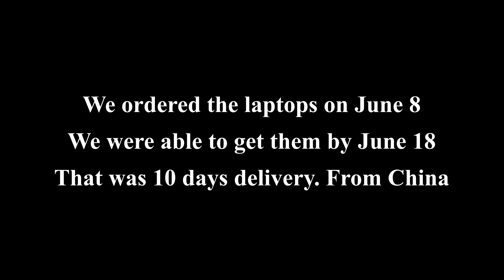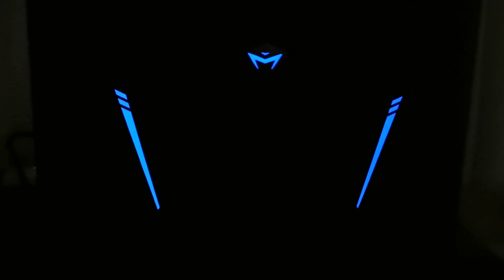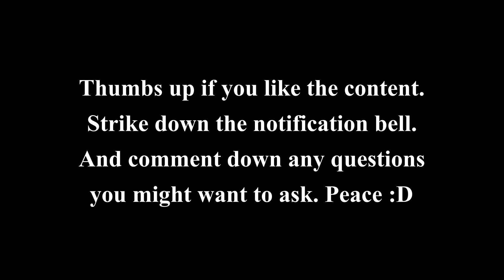CHEAP GAMING BEAST LAPTOP of 2020! Machenike T90 Intel Core i7-10750H GeForce GTX 1650 UNBOXING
Machenike T90

Priced at S$ 1,379